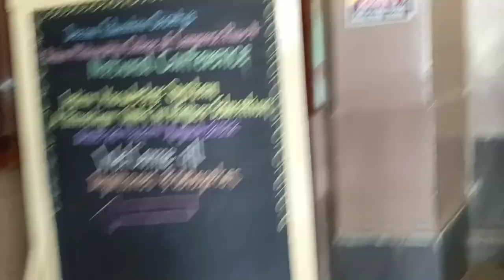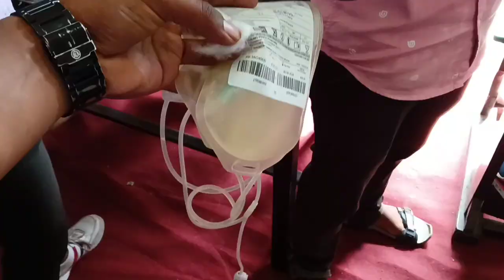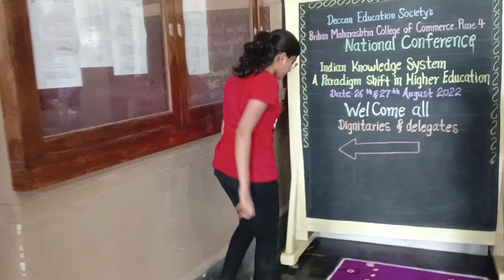Donating Blood 1st Time in My College BMCC // Brihan Maharashtra college of commerce 🩸❤️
hello guys I hope you are all doing good ❤️